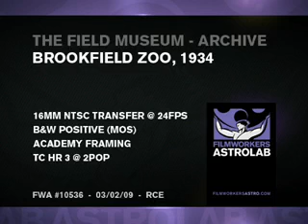Wild Animals at Best. SUBSCRIBE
The source of the video is internet archives and the website is

No attribution required Artist: Kirsi Kataniemi